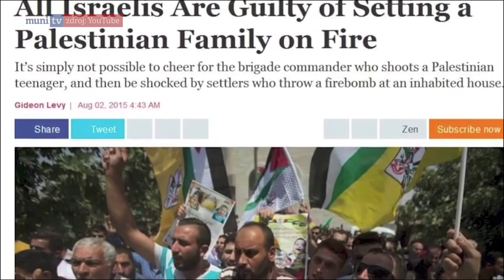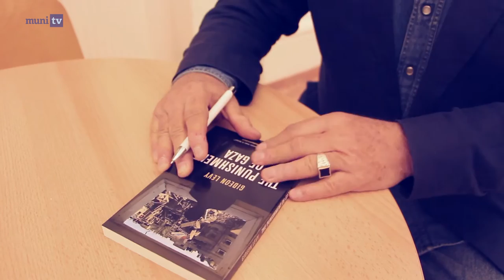Interview with Gideon Levy at MU - 30.11. 2016 | Muni TV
Redaktorka: Anastasia Kriushenko
Kamera: Lucie Hillová, Karolína Víchová